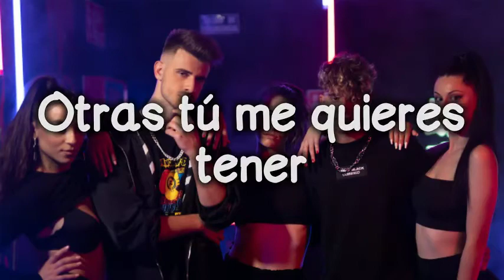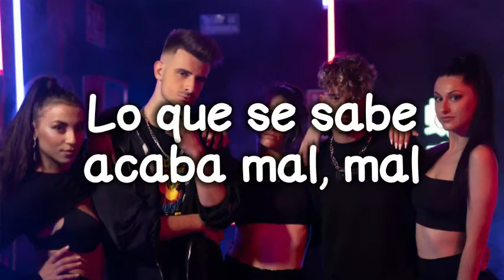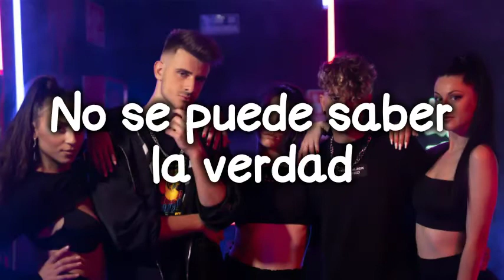FRUTO PROHIBIDO - Adexe y Nau (LETRA)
Fruto Prohibido es el nuevo tema de adexe y nau..

Adexe y Nau - Fruto Prohibido (Letras/Lyrics)
Lyrics video for "Fruto Prohibido" By Adexe y Nau

LETRA: 👇🏻👇🏻
Adexe y Nau
Indiscutibles Baby
A veces no me quiere ni ver
Siento que somos desconocidos
Otras tú me quieres tener
Que nadie se entere
Que sea escondidos

Lo que se sabe acaba mal
No se puede saber la verdad
Pero si te quieres arriesgar
Aquí tienes tu fruto prohibido

Lo que se sabe acaba mal, mal
No se puede saber la verdad, dad

Una aventura es más divertida si huele a peligro
Pon en oculto todas las fotitos que tienes conmigo

Y si me dices ven, te digo lo quiero contigo
Y tú lo sabes bien
Que lo oscuro es tu lugar preferido

Dime si quieres más
Y no mires pa’ atrás
Aunque hagamos trampas
Siempre nos gustó jugar

No queremo’ hacerlo público
Porque siempre sale mal
Dejémoslo en oculto
Pa’ que fluya al natural
Y no es verdad
Lo que por ahí de mí decían
Que nuestro secreto yo no guardaría
De eso aléjate
Ven conmigo pégate
Sabes bien, que en privado
No hay misterios en tu piel
Ya la gente lo contaba
Lo que bien empieza, bien acaba

Ay no mires pa’ atrás
Aunque hagamos trampas

Que sea escondidos